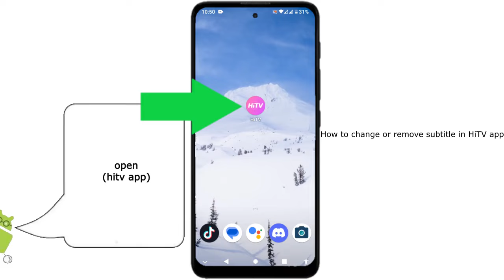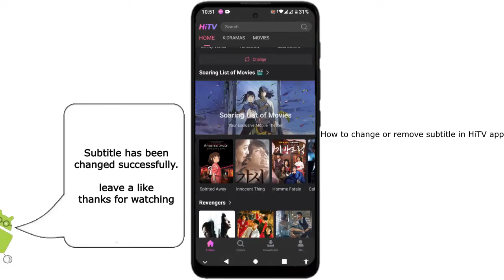How to change subtitles in HiTV app | remove or change subtitles in hitv k-dramas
This video is for HiTV mobile app users. who want to know how to change subtitles or remove from K-dramas they watch on hitv mobile app.